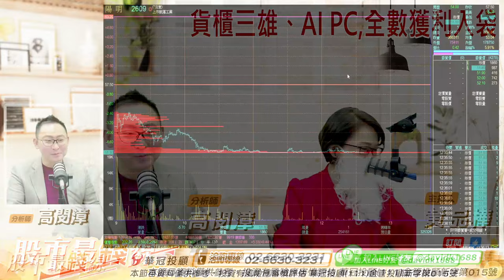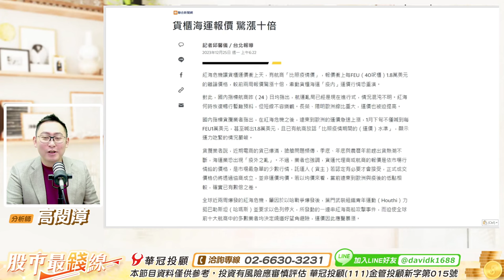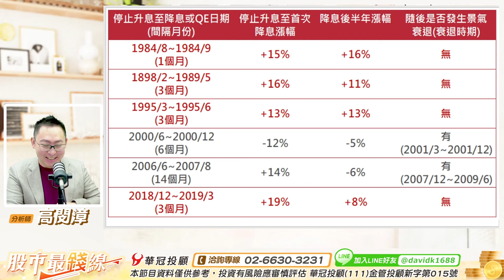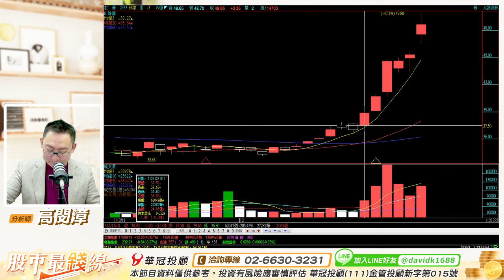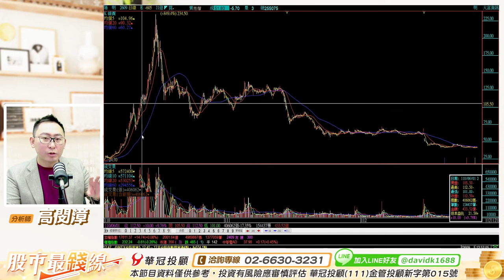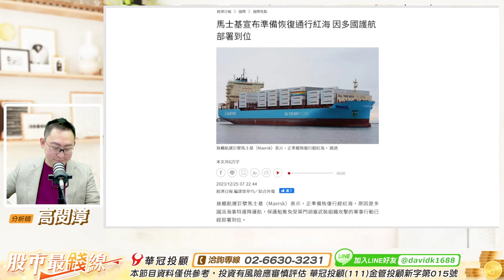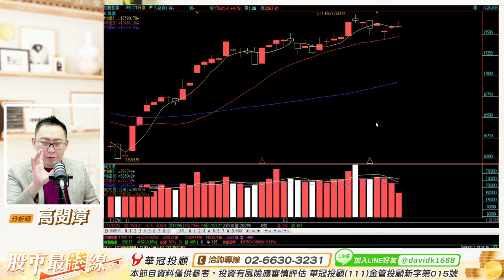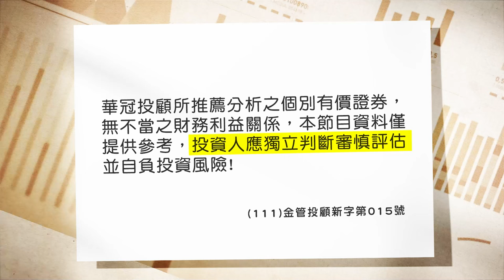'23.12.25【股市最錢線】貨櫃三雄、AIPC，全數獲利入袋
主持人：黃品樺
來賓：高閔漳 顧問
主題：恭喜會員，單股重押5426振發(真正發)+50%以上
節目時間：週一 ~ 週五
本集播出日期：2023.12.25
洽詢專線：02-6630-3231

▍九八新聞台@大台北地區 FM98.1